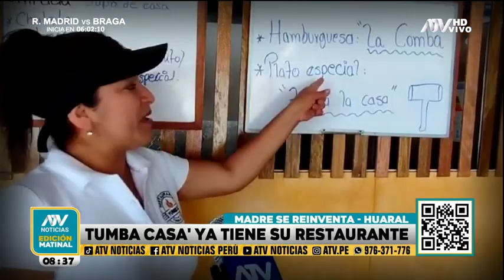Mujer que destruyó piso en vivienda de sus suegros ahora estrena restaurante "Tumba la casa"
Comba en mano Yumiko Ramírez inaugura emprendimiento tras hacerse viral por polémica reacción